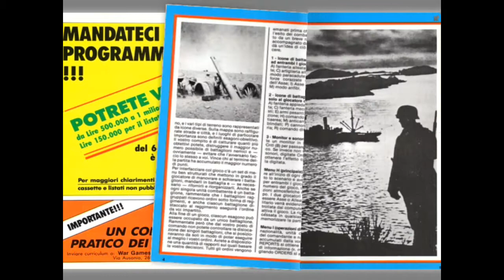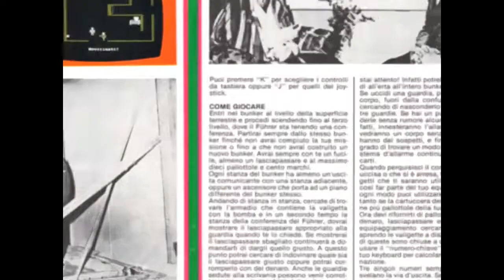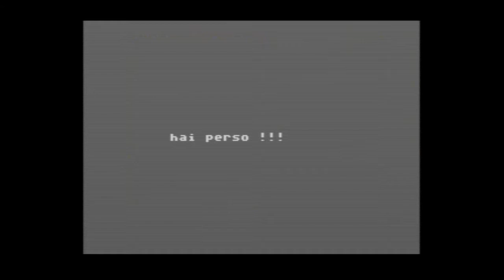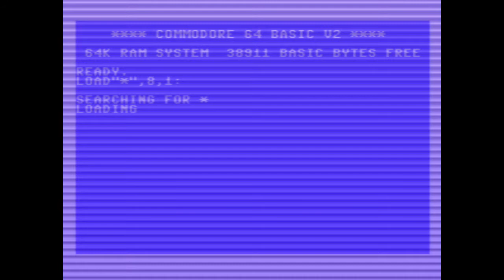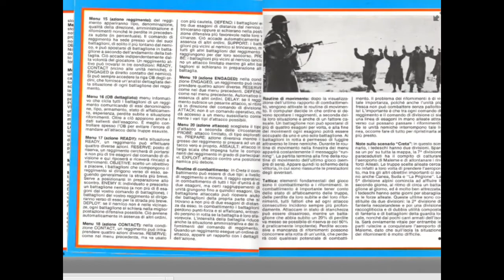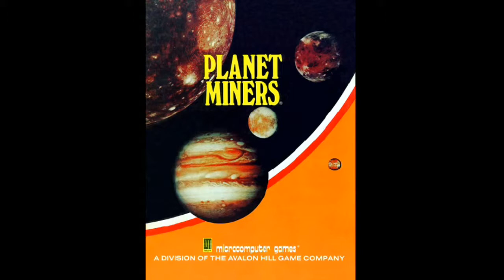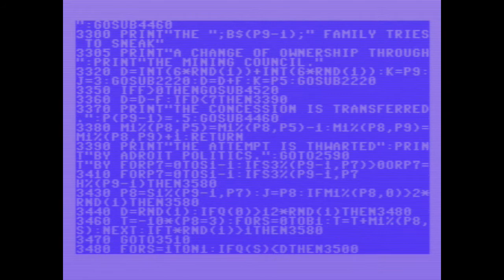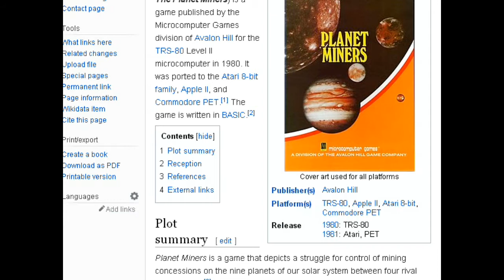IL MISTERO DEL PIANETA XAARON [C128] Ep 6 - Sveliamo il Mistero di Planet Xaaron e di Hitler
Rispolveriamo il Commodore 128 e tuffiamoci nella ricerca di un gioco misterioso, trovato per caso in una cassetta senza nome. Cosa sarà mai il Pianeta Xaaron?!

MarioZombie Artwork by Keepsake20 (AmandaDockery)
CityBomber theme by K8bit (KateZ.)